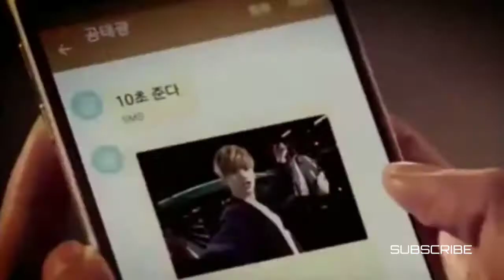GANA SUDHAKAR LOVE SONG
Hello, Greetings...!
Welcome to our dream track social super singer

Gana sudhakar love songs

Singer - Gana Sudhakar
Lyrics